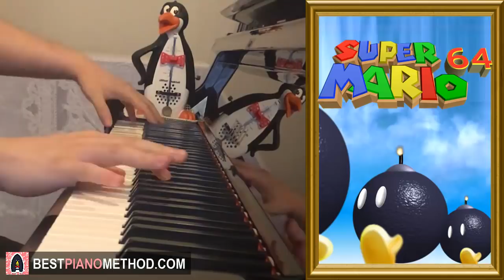Bob-Omb Battlefield - Super Mario 64 (Piano Cover by Amosdoll)